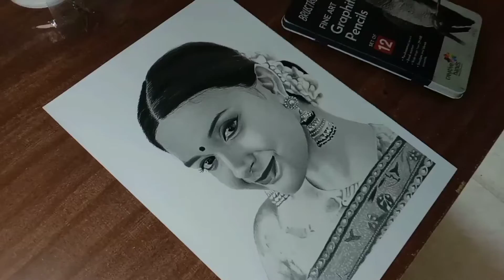KeerthySuresh Pencil Drawing | Time-lapse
Keerthysuresh B&W Pencil Drawing Full Video Draw First Time Detailing Work

10 HOUR'S...

1 Like👍
1 Comments💌

.It is not necessary but like or dislike the video because both of them motivate me.
SOCIAL MEDIA.